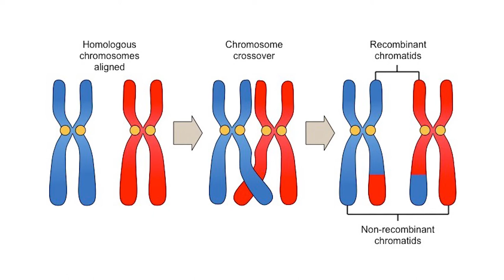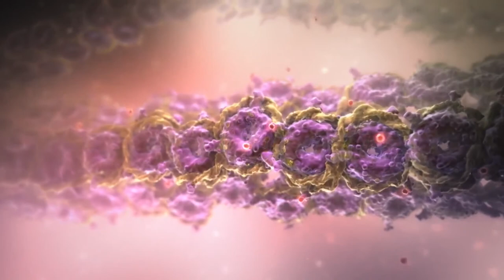Co s námi bude? Mužská neplodnost